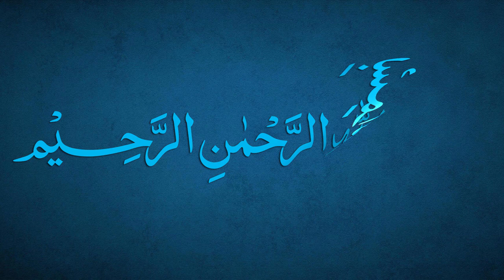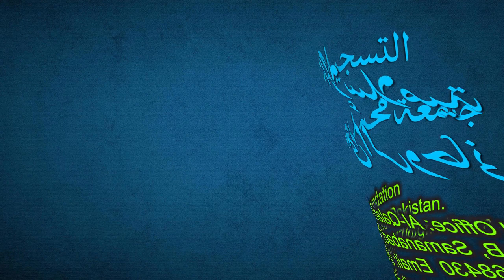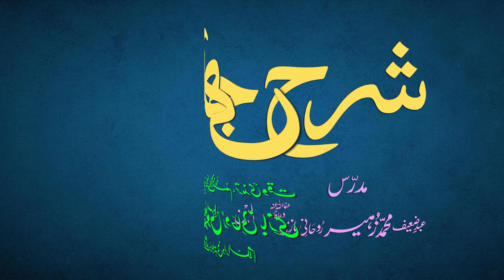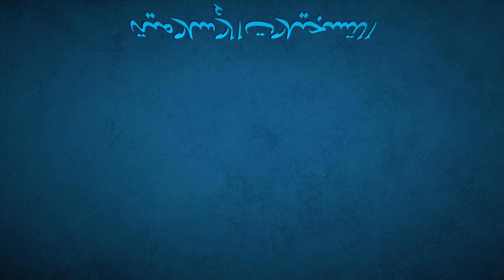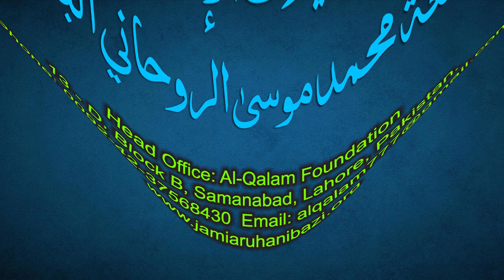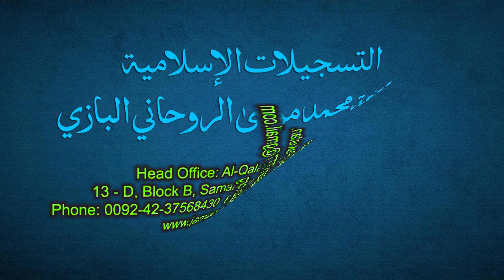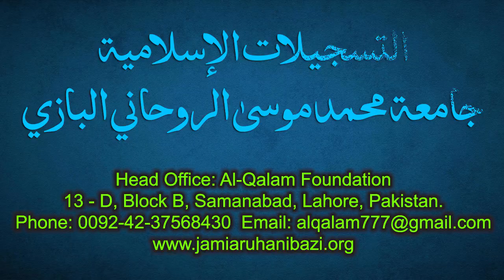Sharh-e-Jami Dars 161 - page 145 | Maulana Muhammad Zuhair Ruhani Bazi | 23/6/2022 | شرح جامی